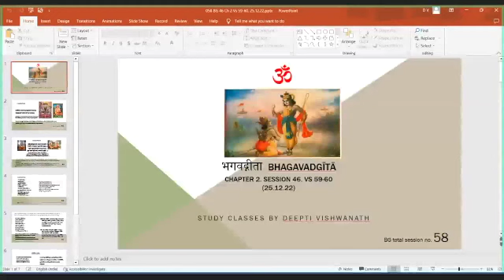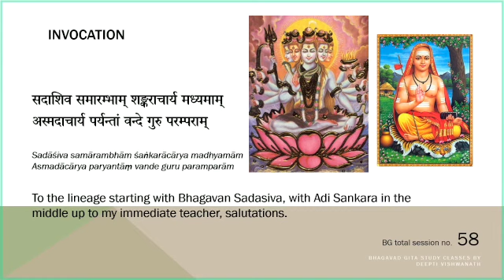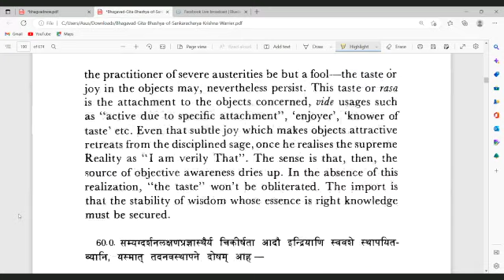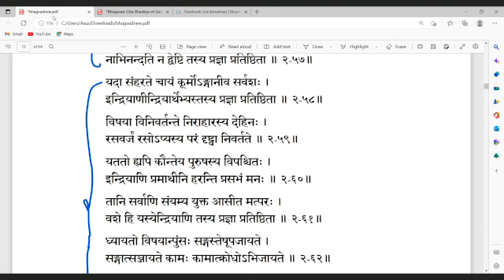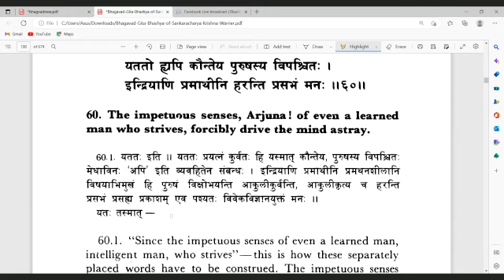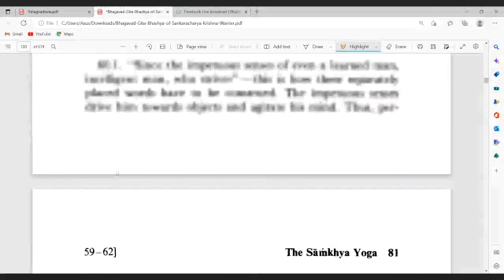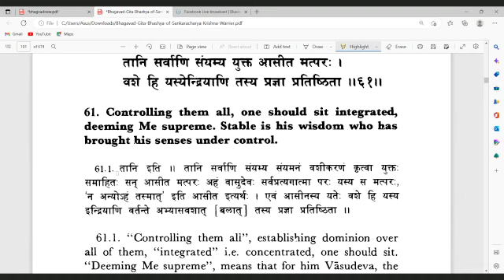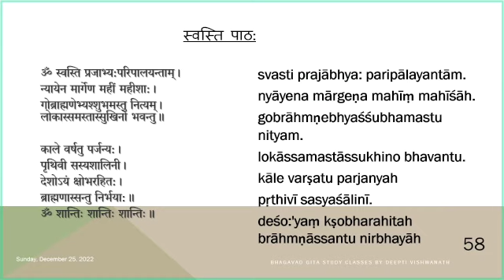Bhagavad Gita Ch 2 Shloka 59-61. Session 46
Shloka 58 - When a person has indiryas under control and can pull them back effortlessly from running to their field of experience, their field of respective sense objects, then such a person has established आत्मविद्या ātmavidyā  and is called a स्थिरप्रज्ञः sthiraprajñaḥ.

Shloka 60 - Krishna warns Arjuna, that the senses forcibly takes away the mind of even one who remains alert and discerning. Therefore remain vigilant at all times and not partake the sense activity passively.